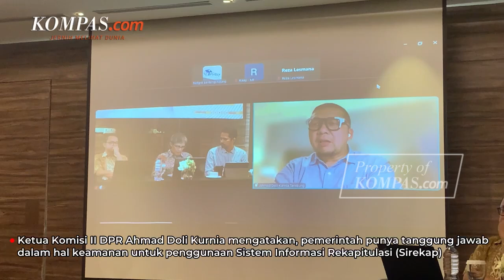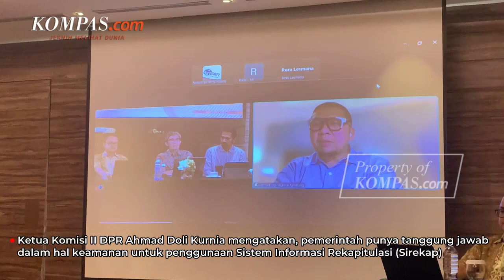Komisi II DPR Sebut Pemerintah Perlu Turun Tangan Jaga Keamanan Digital Sirekap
Ketua Komisi II DPR Ahmad Doli Kurnia menyebutkan pemerintah punya tanggung jawab dalam hal keamanan untuk Sistem Informasi Rekapitulasi (Sirekap).
Pasalnya, marak peretas-peretas di Indonesia yang menyasar lembaga-lembaga pemerintahan.
Di sisi lain, Doli menilai pemerintah perlu memastikan jaringan internet sudah sampai terutama ke daerah-daerah pelosok.
Penggunaan sistem digital atau spesifik Sirekap ini ya memang harus di-support oleh sistem besar dan itu merupakan tanggung jawab pemerintah, Doli dalam diskusi Sirekap di Pemilu 2024: Evaluasi dan Rekomendasi untuk Pilkada 2024', Sabtu (6/7/2024)
Video Jurnalis: Yohana Indah Nur Ratri
Penulis Naskah:  Yohana Indah Nur Ratri
Produser: Bagus Santosa